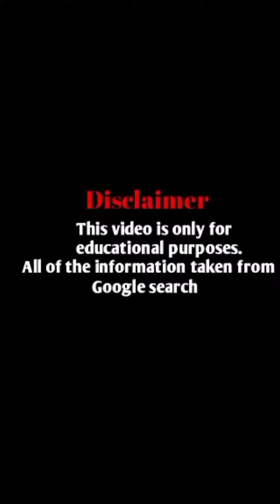Sara Lyn Chacon Wikipedia, Bio, Age, Height, Weight, Family, Facts and Networth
Welcome to Linda Models YouTube Channel!